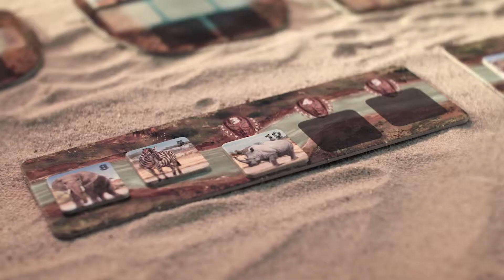Okavango - Demo video (EN)